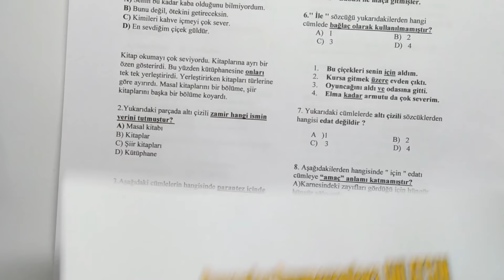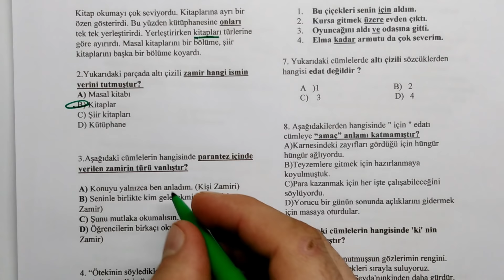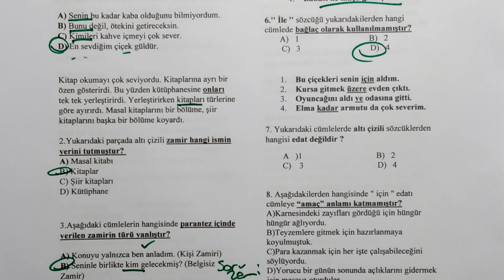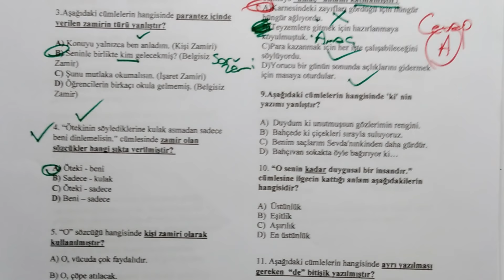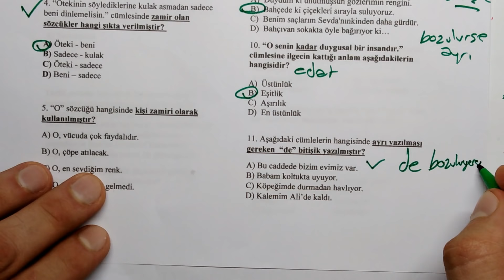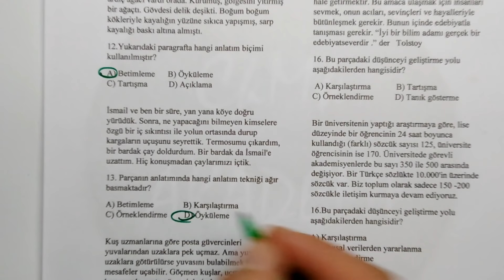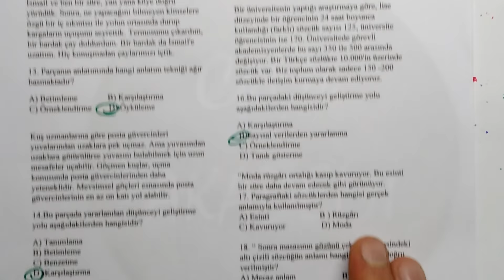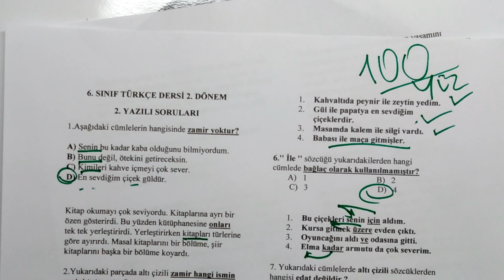6.Sınıf TÜRKÇE 2.Dönem 2.Yazılı Soruları ve Çözümü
6.Sınıf TÜRKÇE 2. Dönem 2.Yazılı Soruları PDF

6. SINIF TÜRKÇE DERSİ 2. DÖNEM
2. YAZILI SORULARI
1.Aşağıdaki cümlelerin hangisinde zamir yoktur?
A) Senin bu kadar kaba olduğunu bilmiyordum.
B) Bunu değil, ötekini getireceksin.
C) Kimileri kahve içmeyi çok sever.
D) En sevdiğim çiçek güldür.
Kitap okumayı çok seviyordu. Kitaplarına ayrı bir özen gösterirdi. Bu yüzden kütüphanesine onları tek tek yerleştirirdi. Yerleştirirken kitapları türlerine göre ayırırdı. Masal kitaplarını bir bölüme, şiir kitaplarını başka bir bölüme koyardı.
2.Yukarıdaki parçada altı çizili zamir hangi ismin yerini tutmuştur?
A) Masal kitabı
B) Kitaplar
C) Şiir kitapları
D) Kütüphane
3.Aşağıdaki cümlelerin hangisinde parantez içinde verilen zamirin türü yanlıştır?
A) Konuyu yalnızca ben anladım. (Kişi Zamiri)
B) Seninle birlikte kim gelecekmiş? (Belgisiz Zamir)
C) Şunu mutlaka okumalısın. (İşaret Zamiri)
D) Öğrencilerin birkaçı okula gelmemiş. (Belgisiz Zamir)
4. “Ötekinin söylediklerine kulak asmadan sadece beni dinlemelisin.” cümlesinde zamir olan sözcükler hangi şıkta verilmiştir?
A) Öteki - beni
B) Sadece - kulak
C) Öteki - sadece
D) Beni – sadece
5. “O” sözcüğü hangisinde kişi zamiri olarak kullanılmıştır?
A) O, vücuda çok faydalıdır.
B) O, çöpe atılacak.
C) O, en sevdiğim renk.
D) O, bugün derse gelmedi.
1. Kahvaltıda peynir ile zeytin yedim.
2. Gül ile papatya en sevdiğim çiçeklerdir.
3. Masamda kalem ile silgi vardı.
4. Babası ile maça gitmişler.
6.'' İle '' sözcüğü yukarıdakilerden hangi cümlede bağlaç olarak kullanılmamıştır?
1. Bu çiçekleri senin için aldım.
2. Kursa gitmek üzere evden çıktı.
3. Oyuncağını aldı ve odasına gitti.
4. Elma kadar armutu da çok severim.
7. Yukarıdaki cümlelerde altı çizili sözcüklerden hangisi edat değildir ?
8. Aşağıdakilerden hangisinde " için " edatı cümleye “amaç” anlamı katmamıştır?
A)Karnesindeki zayıfları gördüğü için hüngür hüngür ağlıyordu.
B)Teyzemlere gitmek için hazırlanmaya koyulmuştuk.
C)Para kazanmak için her işte çalışabileceğini söylüyordu.
D)Yorucu bir günün sonunda açlıklarını gidermek için masaya oturdular.
9.Aşağıdaki cümlelerin hangisinde 'ki' nin yazımı yanlıştır?
A)  Duydum ki unutmuşsun gözlerimin rengini.
B)  Bahçede ki çiçekleri sırayla suluyoruz.
C)  Benim saçlarım Sevda'nınkinden daha gürdür.
D)  Bahçıvan sokakta öyle bağırıyor ki…
10. “O senin kadar duygusal bir insandır.” cümlesine ilgecin kattığı anlam aşağıdakilerin hangisidir?
A)  Üstünlük
B)  Eşitlik
C)  Aşırılık
D)  En üstünlük
11. Aşağıdaki cümlelerin hangisinde ayrı yazılması gereken  “de” bitişik yazılmıştır?
A) Bu caddede bizim evimiz var.
B) Babam koltukta uyuyor.
C) Köpeğimde durmadan havlıyor.
D) Kalemim Ali’de kaldı.
Piknik için gittiğimiz bölgede farklı türlerde birçok ağaç vardı. Kabukları dökülmüş, çok yaşlı bir de ardıç ağacı vardı orada. Kurumuş, gölgesini yitirmiş bir ağaçtı. Gövdesi delik deşikti. Boğum boğum kökleriyle kayalığın yüzüne sıkıca yapışmış, sarp kayalığı baskı altına almıştı.
12.Yukarıdaki paragrafta hangi anlatım biçimi kullanılmıştır?
A) Betimleme      B) Öyküleme
C) Tartışma          D) Açıklama
İsmail ve ben bir süre, yan yana köye doğru yürüdük. Sonra, ne yapacağını bilmeyen kimselere özgü bir iç sıkıntısı ile yolun ortasında durup kargaların uçuşunu seyrettik. Termosumu çıkardım, bir bardak çay doldurdum. Bir bardak da İsmail'e uzattım. Hiç konuşmadan çaylarımızı içtik.